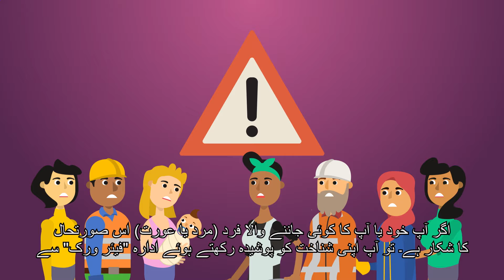Urdu - Your labour rights in the Netherlands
نیدرلینڈ کے قانون کے تحت تمام ملازمین کو تحفظ حاصل ہے۔ چاہے وہ تارکین وطن ہیں یا غیرقانونی طور پر کام کرتے ہیں۔
اگر آپ خود یا آپ کا کوئی جاننے والا فرد (مرد یا عورت) اس صورتحال کا شکار ہے۔ تو آپ اپنی شناخت کو پوشیدہ رکھتے ہوئے ادارہ "فیئر ورک" سے اپنے حقوق کے حوالے سے بالکل مفت معلومات لے سکتے ہیں۔ ہوسکتا ہے کہ آپ کی سوچ سے زیادہ آپ کے حقوق ہوں۔